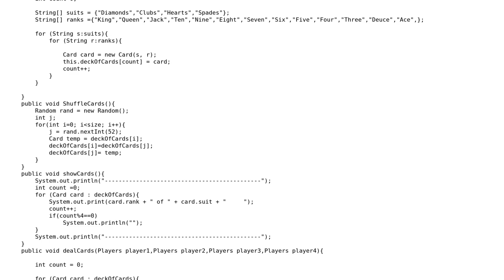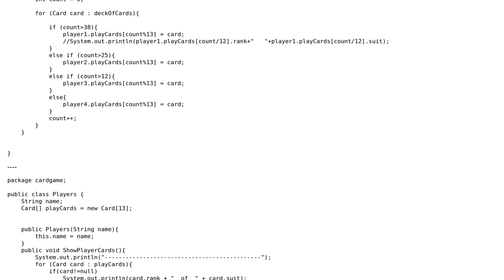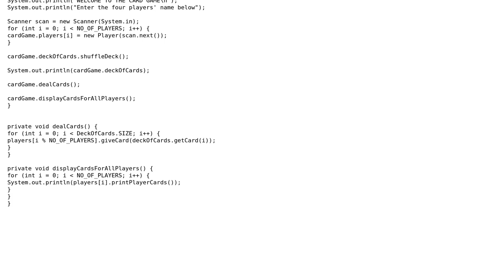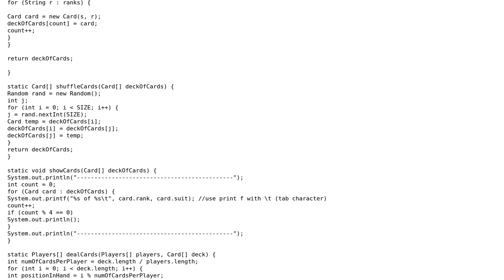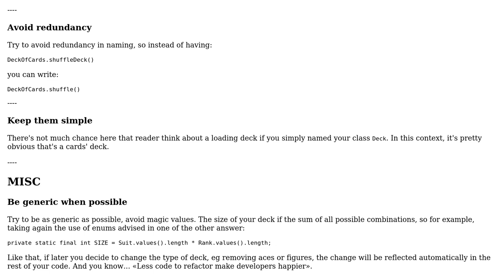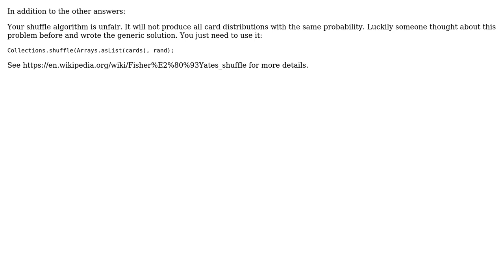Cards shuffling and dealing program (4 Solutions!!)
Cards shuffling and dealing program

With thanks & praise to God, and with thanks to the many people who have made this project possible! | Content (except music & images) licensed under CC BY-SA | Music | Images & others | With thanks to user Roland Illig user Marko Cain user Kh Ahmed user Katie.Sun user Calak user 200_success and the Stack Exchange Network Trademarks are property of their respective owners. You are responsible for your own actions.